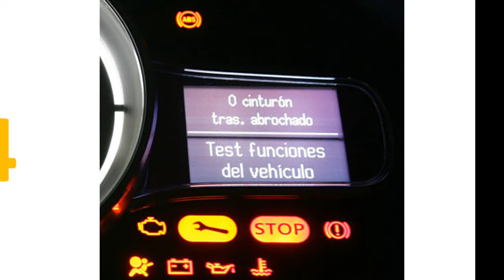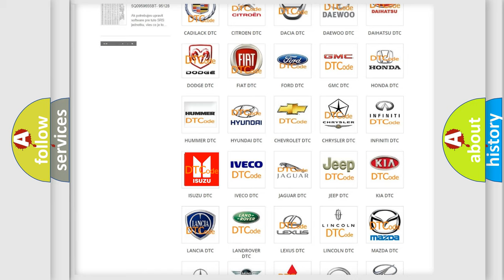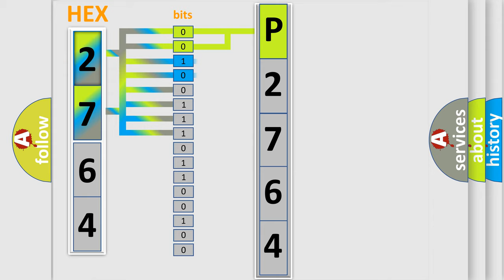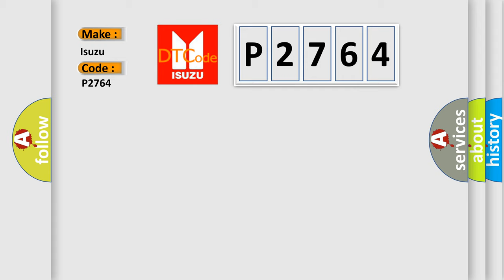DTC Isuzu P2764 Short Explanation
Contents:
0:21 Basic DTC analysis according to OBD2 protocol standard.
1:48 Insight into programming
2:58 A diagnostically understandable description of the Diagnostic Trouble Code
3:05 Basic error definition

Make
Isuzu
Code
P2764
Definition
Longitudinal Accelerometer Circuit Plausibility Failure
Description
The ignition is ON
Cause
The EBCM detects a fault in the yaw rate signal voltage output